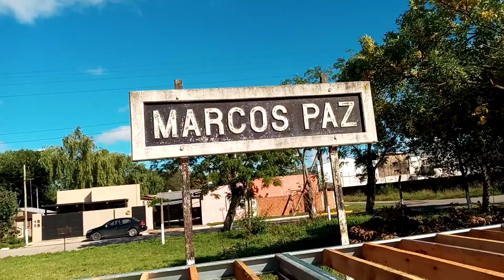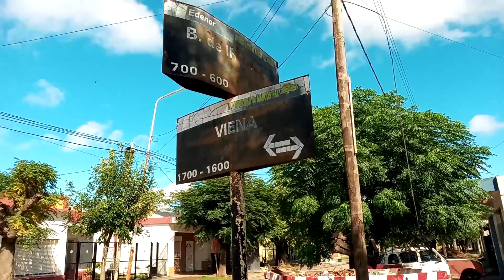Comparto un Recuerdo, cuando estaba por volver el tren a Marcos Paz ..